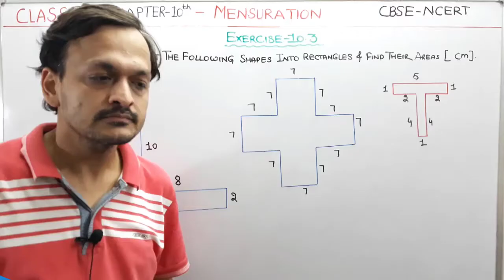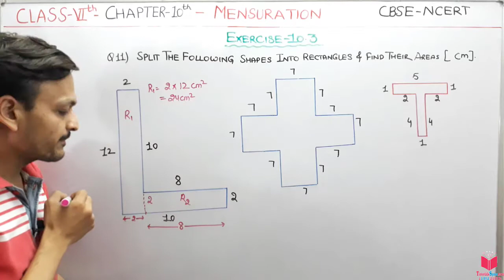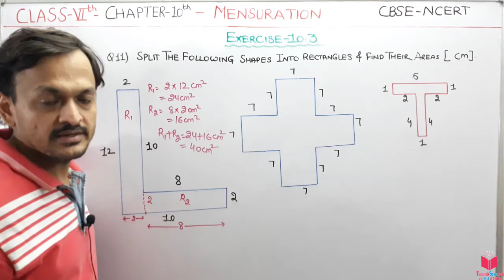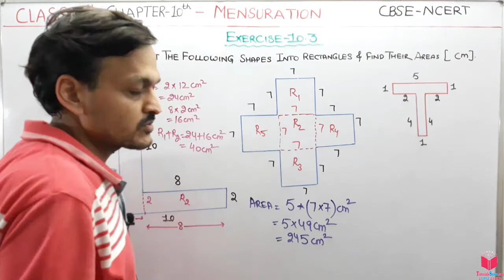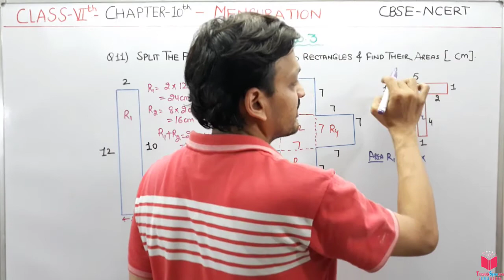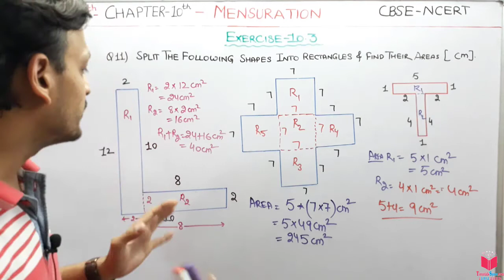Q11) Ex-10.3 Class 6 Maths Chapter 10 Mensuration | Maths Class 6 CBSE NCERT In Hindi By Deepak Garg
CHAPTER 10TH CLASS 6TH MATHEMATICS Mensuration-
Topics under Mensuration:-

10.1 Introduction
10.2 Perimeter- Perimeter is the distance covered along the boundary forming a closed figure when you go round the figure once.
       10.2.1 Perimeter of a rectangle
       10.2.2 Perimeter of regular shapes
       10.3 Area
10.3.1 Area of a rectangle

1. Perimeter is the distance covered along the boundary forming a closed figure
when you go round the figure once.
2. (a) Perimeter of a rectangle = 2 × (length + breadth)
(b) Perimeter of a square = 4 × length of its side
(c) Perimeter of an equilateral triangle = 3 × length of a side
3. Figures in which all sides and angles are equal are called regular closed figures.
4. The amount of surface enclosed by a closed figure is called its area.
5. To calculate the area of a figure using a squared paper, the following conventions
are adopted :
(a) Ignore portions of the area that are less than half a square.
(b) If more than half a square is in a region. Count it as one square.
(c) If exactly half the square is counted, take its area as
1/2  sq units.
6. (a) Area of a rectangle = length × breadth
(b) Area of a square = side × side

EXERCISE 10.3
1. Find the areas of the rectangles whose sides are :
(a) 3 cm and 4 cm (b) 12 m and 21 m (c) 2 km and 3 km (d) 2 m and 70 cm
2. Find the areas of the squares whose sides are :
3. The length and breadth of three rectangles are as given below :
(a) 9 m and 6 m (b) 17 m and 3 m (c) 4 m and 14 m
Which one has the largest area and which one has the smallest?
4. The area of a rectangular garden 50 m long is 300 sq m. Find the width of the garden.
5. What is the cost of tiling a rectangular plot of land 500 m long and 200 m wide at the rate of ` 8 per hundred sq m.?
6. A table-top measures 2 m by 1 m 50 cm. What is its area in square metres?
7. A room is 4 m long and 3 m 50 cm wide. How many square metres of carpet is
needed to cover the floor of the room?
8. A floor is 5 m long and 4 m wide. A square carpet of sides 3 m is laid on the floor. Find the area of the floor that is not carpeted.
9. Five square flower beds each of sides 1 m are dug on a piece of land 5 m long and 4 m wide. What is the area of the remaining part of the land?
10. By splitting the following figures into rectangles, find their areas
11. Split the following shapes into rectangles and find their areas. (The measures are
given in centimetres)
12. How many tiles whose length and breadth are 12 cm and 5 cm respectively will be needed to fit in a rectangular region whose length and breadth are respectively:
(a) 100 cm and 144 cm (b) 70 cm and 36 cm.